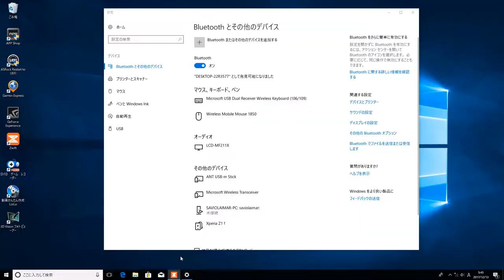Japan Zwift Morning Race Today 05:10 JST 2017/12/13